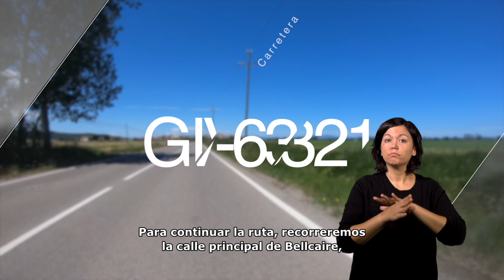Ruta en coche: El Montgrí - Subtitulada y en lengua de signos española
La primera ruta de la publicación "Rutas en coche por el Baix Empordà".

La primera de las rutas se sitúa en la parte norte de la comarca donde destacan el macizo del Montgrí y las Islas Medes, puntos en que el elemento paisajístico juega un papel fundamental. La ruta, después de atravesar pueblos y ciudades con muchos elementos patrimoniales, acaba en la parte más interior de la comarca y al mismo tiempo, la menos conocida, lo cual representa un nuevo punto de interés de este recorrido.